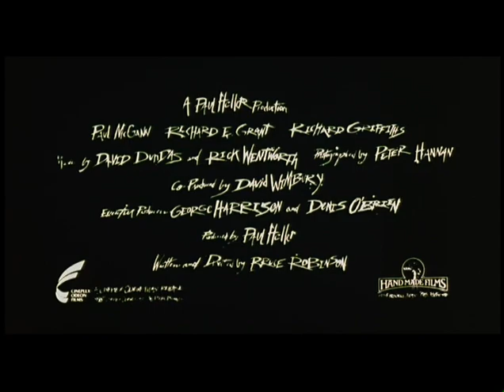Withnail and I (1987) Movie Trailer - Richard E. Grant, Paul McGann, Richard Griffiths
In 1969, two substance-abusing, unemployed actors retreat to the countryside for a holiday that proves disastrous. Directed by Bruce Robinson. Starring Richard E. Grant, Paul McGann, Richard Griffiths & Ralph Brown. Released in theaters on June 19, 1987.